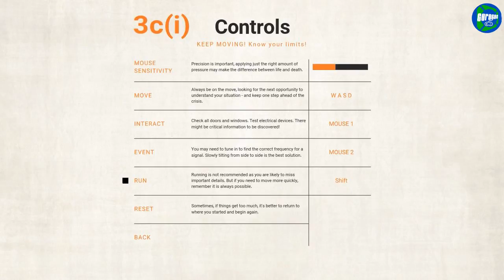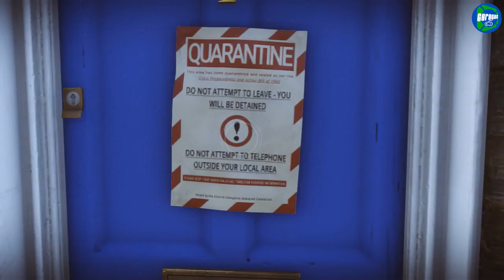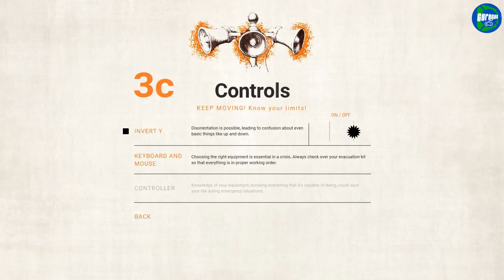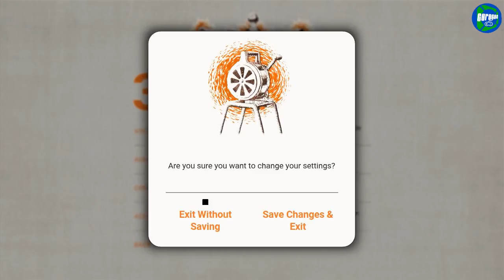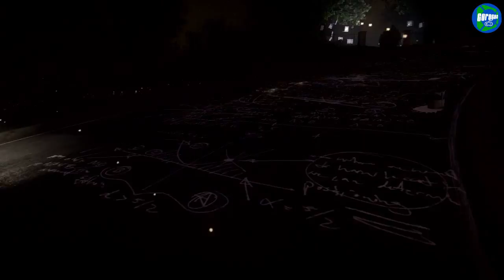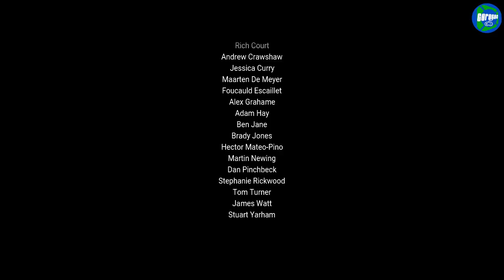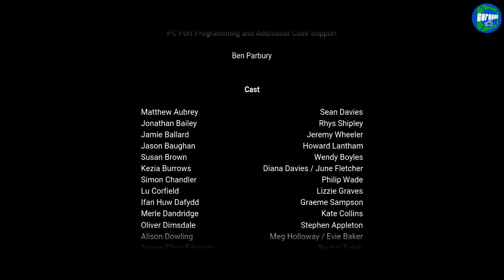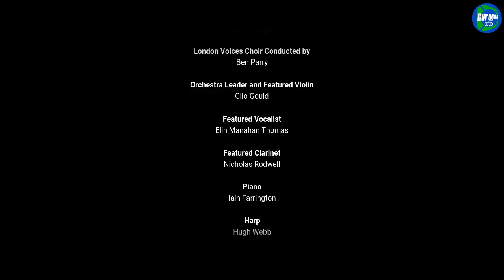Everybody's Gone To The Rapture (PC) FULL Playthrough